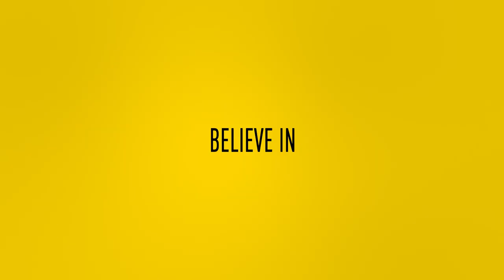OEFENDUEL | Enzo Cornelisse: "Moet me blijven bewijzen"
Vitesse ging dinsdagavond door vijf slechte minuten met 1-2 ten onder tegen OFI Kreta. Na afloop van het oefenduel met de Griekse opponent sprak Vitesse TV met Enzo Cornelisse, die dit seizoen tot dusver veelal met de A-kern speelt.